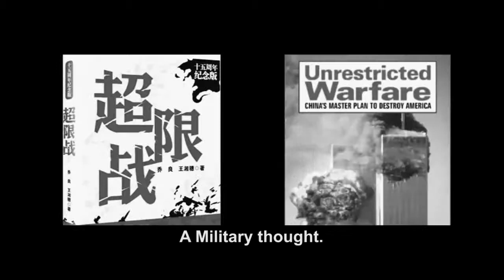DOCUMENTARY MOVIE 2019 'Latam Judicial War - Lawfare in the Backyard' Sub Eng